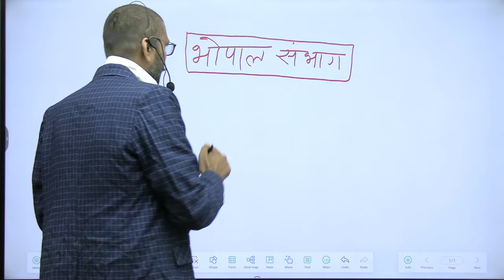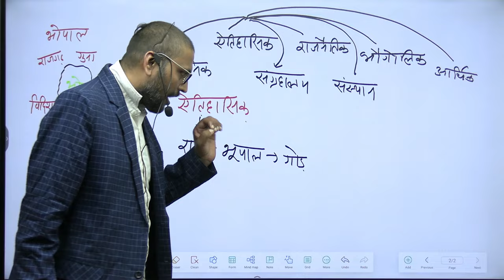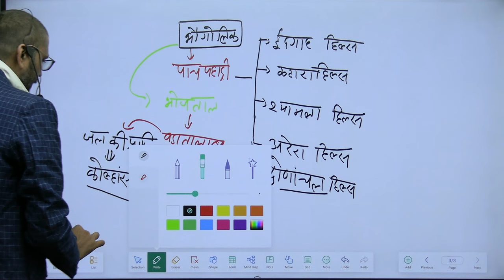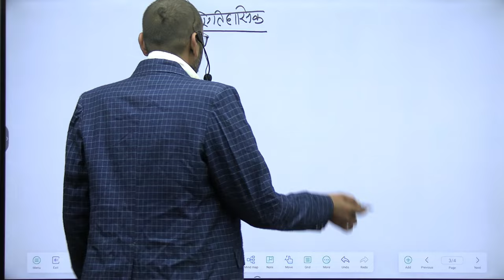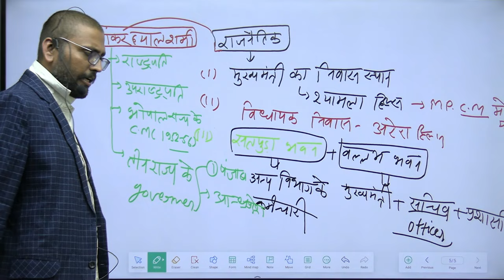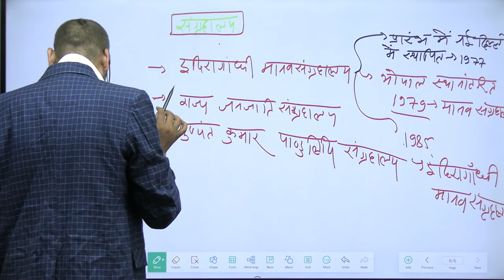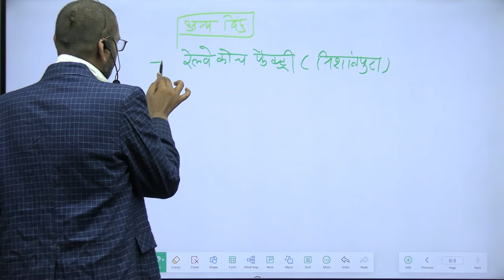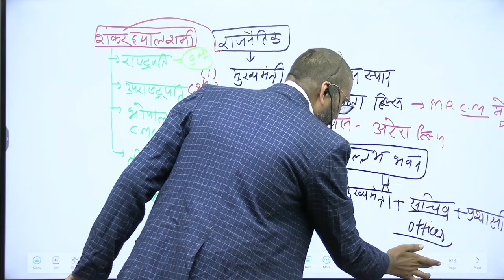MPPSC:2025। Bhopal Division।मध्यप्रदेश अध्ययन: जिलेवार।MP AP interview। Class 02।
MPPSC:2025। मध्यप्रदेश सामान्य अध्ययन: जिलेवार सिरीज़। MP APInterview। Class 02 Bhopal Division

MPPSC : MP Assistant professor Interview| इंटरव्यू में क्या होगा?| Taiyari kaise kare?|
ALL SUBJECT INTERVIEW PREPARATION Interview Free WhatsApp Group 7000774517

SUBJECTS & LINK
SSA - ALL SUBJECT GROUP LINK FOR AP / NET JRF/ SET

10. Physical education and Sports

17 NOVEMBER को जिनका पेपर है वो इस ग्रुप में शामिल हों
what'spp grup Link for 17 NOVEMBER PHASE III EXAM  what's group link -

Message for  What'spp Grup - 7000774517

Shree Sundaram Academy
governmentexam shree_sundaram_academy

WHATSAPP CHANNEL FOR ALL CLICK ON LINK -

WHATSAPP GROUP FOR ASSISTANT PROFESSOR EXAM PAPER I CLICK ON LINK-

|mppsc assistant professor chemistry answer key.
|mppsc assistant professor economics answer key.

|mppsc assistant professor geography answer key.

|mppsc assistant professor law answer key.
|mppsc assistant professor Physics answer key.
|mppsc_assistant professor political science answer key.
|mppsc_assistant professor Sociology answer key.
|mppsc_assistant professor Zoology answer key.

mppsc Asssistant professor admit card| mppsc news। Assistant professor Exam date।mppsc new update।‼️Free WhatsApp group 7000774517
MPPSC 2024 updates। Assistant professor admit card।mppsc_assistant_professor_paper_1।
mppsc_2024updates
mppsc _ ap exams updates,
mppsc new update| mppsc new syllabus| 2024| mppsc Syllabus|
mppsc medical officer batch
MPPSC Assistant Professor Paper 1| Exam
mpps_assistant_professir_paper 1.
pattern| Strategy| Booklist|mcq
MPPSC Assistant Professor Paper 1
mppsc Asssistant professor exam postponed ‼️| mppsc news। Assistant_professor Exam date❓
mppsc Asssistant professor admit card| mppsc news। Assistant professor Exam date।mppsc new update।‼️

mppsc assismppsc assistant professor paper 1assistant professor mcqmp assistant professor newsmppsc assistant professor exammp assistant professor exam updateMP assistant professor paper I answer key 09 JuneAp exam 04 august answer key